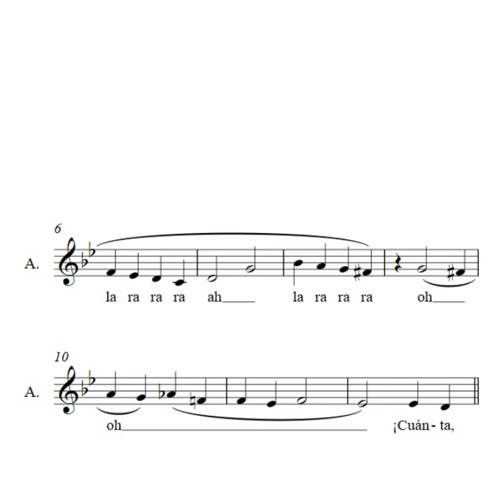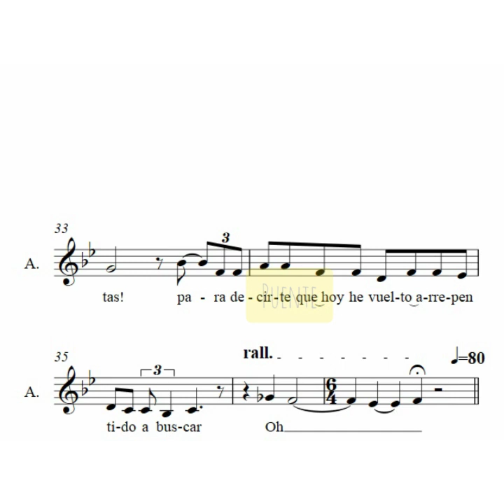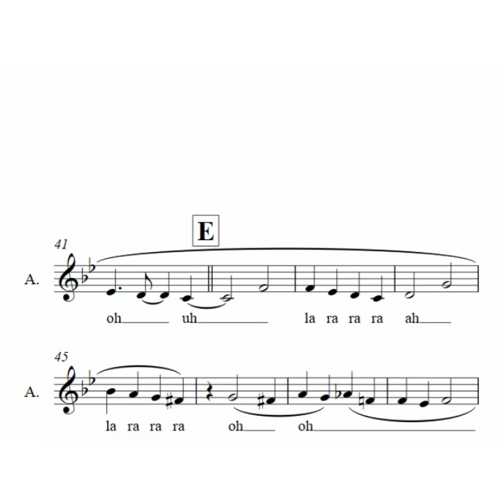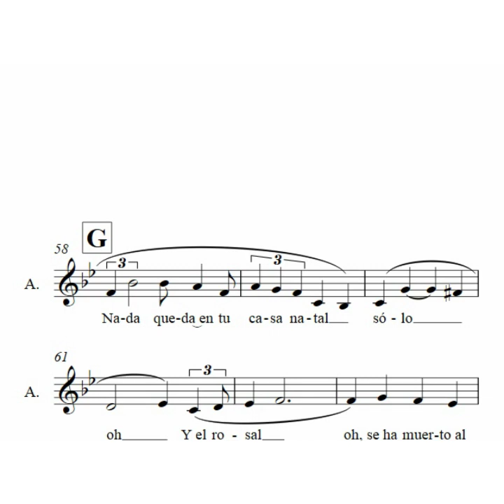NADA- tango - Contraltos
NADA (Dames-Sanguinetti) Arr. Eduardo Ferraudi

Parte de contralto

Material de estudio Agrupación Coral Ars Nova. Año 2020.

Edición: Juan Aneiros Monti.